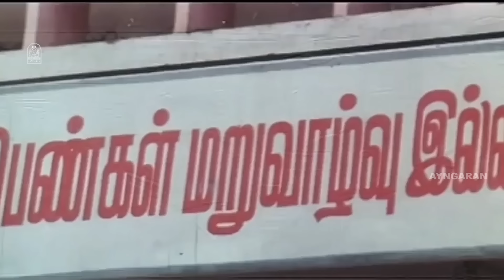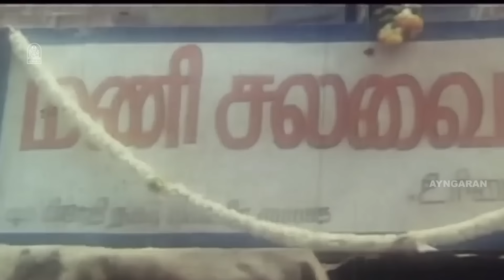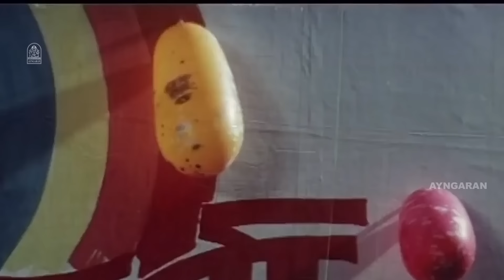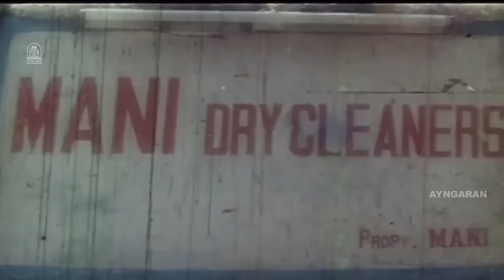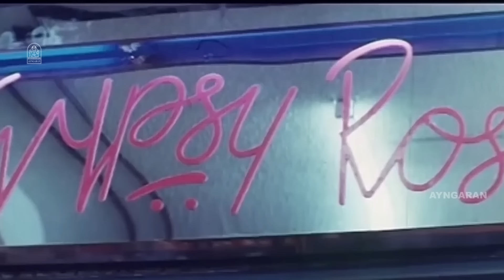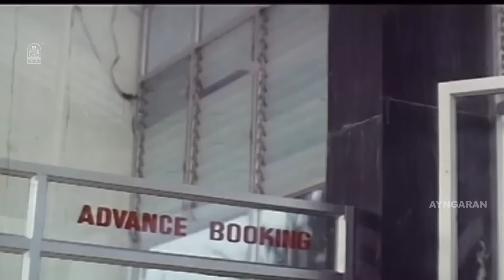மை டியர் மார்த்தாண்டன் | My Dear Marthandan Full Movie Tamil | Prabhu | Khushbu | Goundamani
ayngaran Watch the atrocities of "Idea Mani" in the film "My Dear Marthandan" ft. Prabhu,Khushbu,Goundamani,SS Chandran.Nizhalgal Ravi.
Dear Marthandan was directed by Pratap Pothen and produced by Sivaji Productions,starring Prabhu and Khushbu.It is loosely based on the 1988 American film Coming to America.

Synopsis:-
Marthandan, the son of a rich man in the village, gets bored of his life and decides to go to the city and live a simple life like the underprivileged.

Movie Credits:-

Directed by  Pratap Pothen
Screenplay by  Pratap Pothen
Story by G.M.Kumar
Produced by Santhi Narayanasamy, C.T.Manohar
Starring  Prabhu,Khushbu